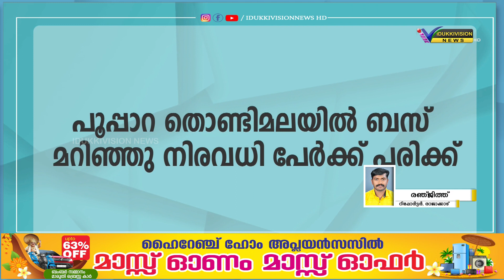പൂപ്പാറ ബോഡിമമെട്ടിനു സമീപം ടൂറിസ്റ്റ് ബസ് മറിഞ്ഞു.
പൂപ്പാറ ബോഡിമമെട്ടിനു സമീപം ടൂറിസ്റ്റ് ബസ് മറിഞ്ഞു. വളവില്‍ നിയന്ത്രണം നഷ്ടമായ ബസ്സ് റോഡരുകിലേയ്ക് മറിയുകയായിരുന്നു. കോയമ്പത്തൂരില്‍ നിന്നുള്ള വിനോദ സഞ്ചാര സംഘമാണ് ബസില്‍ ഉണ്ടായിരുന്നത്
ആരുടെയും പരുക്ക് ഗുരുതരമല്ല